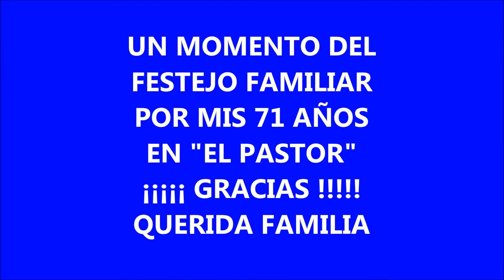MEMO SALDÍVAR.- "INICIO DEL FESTEJO POR MIS 71 AÑOS"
Memo Saldívar "El Charro Cantor Mexicano" festeja su cumpleaños No. 71 con la compañía de su familia. ¡Gracias a dios por un año más de vida!  ¡Gracias...querida familia!